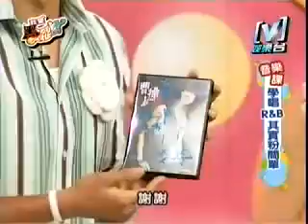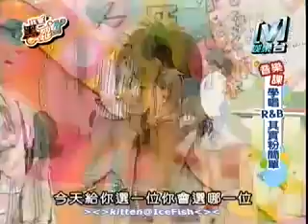我愛黑澀會--學唱R&B其實粉簡單2006-03-08 Part 1